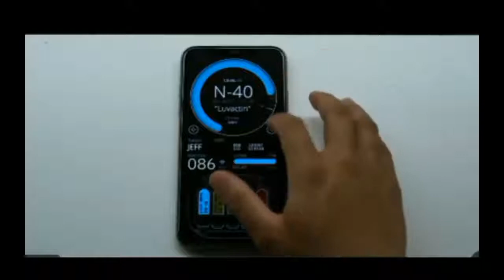SPIDERHEADS online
Comedia, Netflix gratis, drogas, experimentos con humanos, ciencia, tecnología,
Spiderheads en una película estadounidense del año 2022, la han estrenado recientemente en netflix, y a sido la más vista en peliculas, esta semana pasada, esta basada en el relato escapé de Spiderheads de George saunders, está pelicula del director de deadpools, comienza con uno de los temas más escuchados de la historia o mejor dicho más reconocibles, la canción sensata de supertram, the logical song, del año 79 muy escuchada en los 80, y relacionada con las drogas y la confusión que estas provocan, de las que habrá en grandes dosis, a través de asepticos inyectables, siempre pegados a las espaldas, para no ritualizar las unidosis y las llamas, de los mecheros esterilizantes, para compartir picos, como en el gran boom de los 80, todo este nuevo diseño de estupefacientes, será más pragmático y más de diseño, regulado a través de gestos, en la pantalla táctil de un móvil, último modelo, que poseerá el psicópata iluminado y sin escrúpulos de una farmacéutica en expansión, con el que irá esperimentando retorcidamente entre presos, con altas dosis de culpabilidad, un bingo de nuevas drogas experimentales, para el total control mental de la humanidad.
Una película entretenida, sin grandes pretensiones, con toques de comedia y presentada como Thriller en netflix, en cuyo servicio de streaming podrás verla.

Cuando era joven,
parecía que la vida era maravillosa,
un milagro, oh, era hermosa, mágica.
Y todos los pájaros en los árboles,
bueno, cantaban tan felizmente,
oh, animadamente, oh, alegremente, mirándome.

Pero entonces, me mandaron lejos,
para enseñarme cómo ser una persona sensata,
razonable, responsable, práctica.
Y entonces, me mostraron un mundo
en el que yo podría ser de fiar,
desapegado, intelectual, cínico.

Hay momentos en los que todo el mundo duerme,
en los que las preguntas van por caminos demasiado profundos
para un hombre sencillo.
¿Me dirás por favor, por favor, qué es lo que hemos aprendido?
Sé que suena absurdo,
pero por favor, dime quién soy.

Ahora, vigila lo que dices,
o dirán que eres un radical,
un liberal, un fanático, criminal.
No des tu firma (por ninguna causa)
queremos sentir que eres aceptable,
respetable, presentable, un vegetal.

Pero por la noche, cuando todo el mundo duerme,
las preguntas van por caminos demasiado profundos